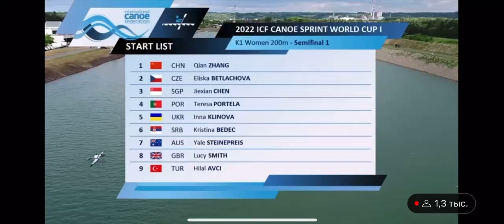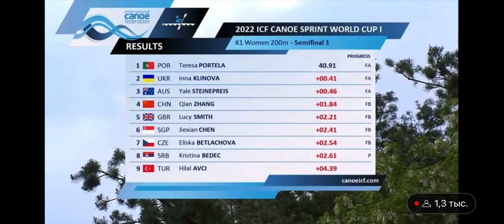World Cup Canoe Sprint K-1 women 200m Semifinal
World Cup Racice canoe sprint k-1 women semifinal.
Сегодня прошел у меня полуфинал. Завтра мой финал!